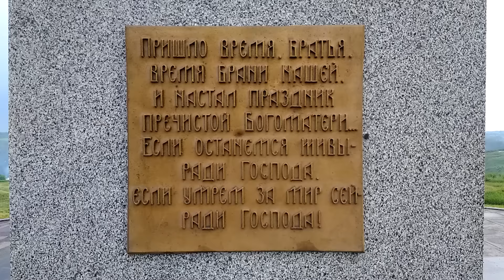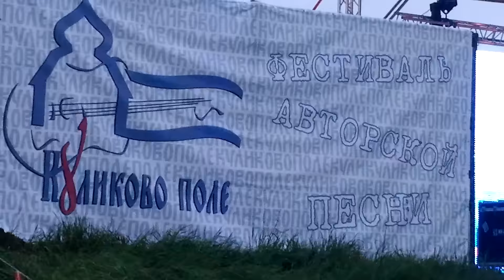VLOG: Куликово поле 2016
Захотелось поделиться с вами небольшим семейным путешествием : )
А потом, когда совсем стемнело, мы ели шашлык и запускали небесный фонарик))